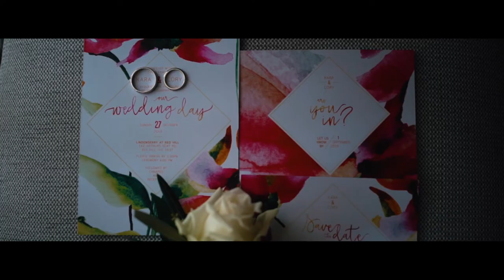Kara & Cory Wedding Film | Lancemore Lindenderry Red Hill